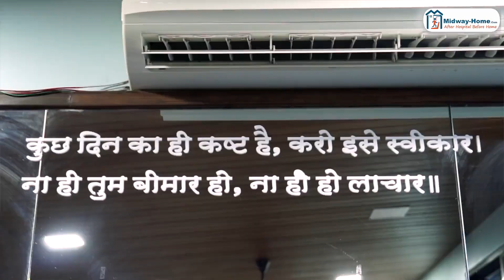My 1st spiritual modeling video as brand ambassador of...